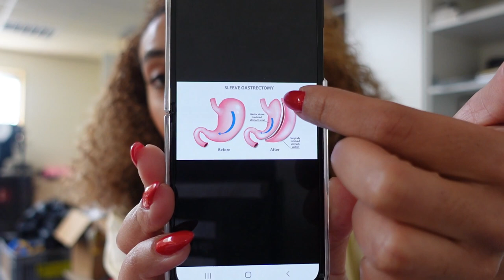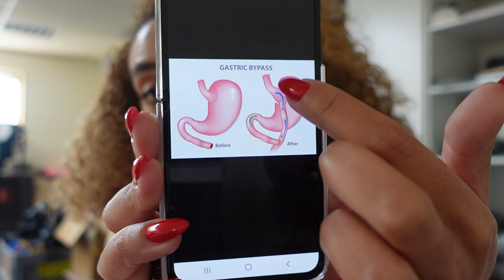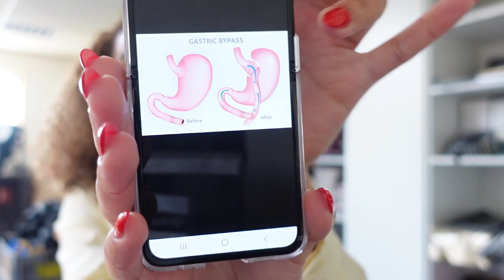ክብደት ለመቀነስ ሁለት የቀዶጥገና አማራጮች አቅርበውልኝ ነበር... ከዛስ እንዴት አገገምኩ? | PART-1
Hiiii. This is Kanessa.
I was born in the beautiful Ethiopia (Dire Dawa) and bred in the wonderful Holland. This channel embraces you into my everyday life, from motherhood to serial entrepreneurship. You'll see me at my best and at messiness :-). I'll also share business and lifestyle tips.